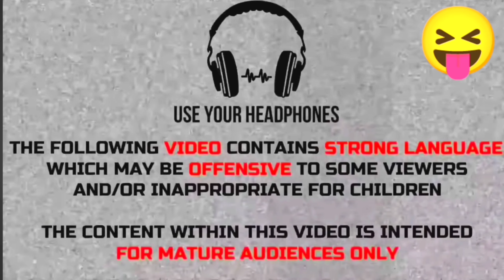Angry Teammates Try To K!ll Me 🤬 | Trolling Teammates in Bgmi Pubg 😂 | pubg Funny Moments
Angry Teammates Try To K!ll Me 🤬 | Trolling Teammates in Bgmi Pubg 😂 | Bgmi Funny Moments

Random Teammate Ko Maar Diya 😁🤣 | Trolling Angry Teammates | 🤣 FUNNY MOMENTS OF BGMI / MobileGOT RANVEER SINGH MYTHIC VOICE PACK 😍 | RS CRATE OPENING = 2000UC 💸bgmi ranveersinghcrateopeningAngry Teammates Try To K!ll Me 🤬 | Trolling Teammates in Bgmi Pubg 😂 | Bgmi Funny MomentsHappy birthday! I hope all your birthday wishes and dreams come trueMax Level Irritating Random Teammates 😂😈 || Trolling on Random teammates 🤣🤣 || FUNNY & WTF MOMENTS

Max Level Irritating Random Teammates 😂😈 || Trolling on Random teammates 🤣🤣 || FUNNY & WTF MOMENTS

bgmi shorts
bgmi unban
bgmi ban
victor
bgmi funny gameplay
bgmi banned

Thank You Guys For Watching Thise Video